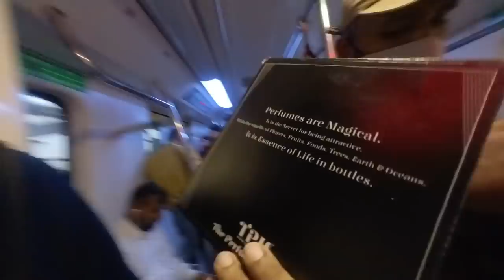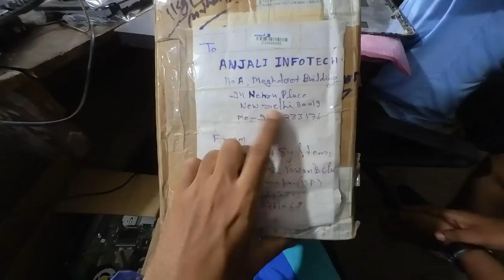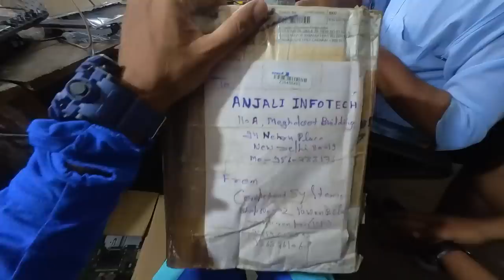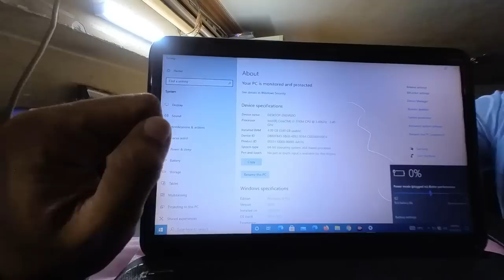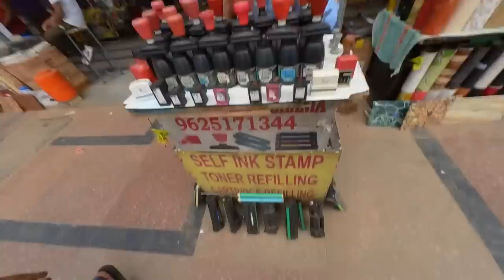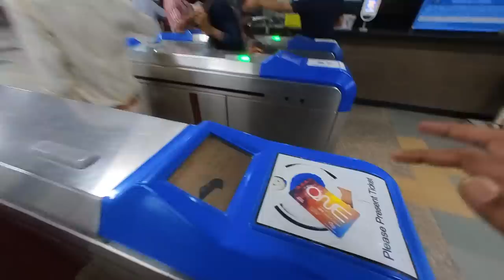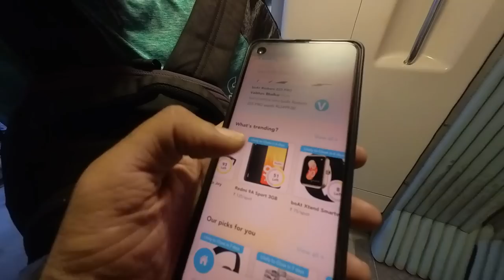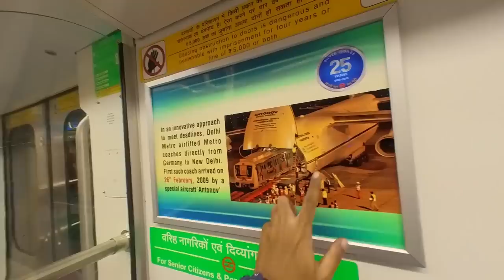India's cheapest Laptop Market ഇലെ കളികൾ മനസ്സിലാക്കാൻ എളുപ്പമല്ല എന്ന് മനസിലായി - Way Of Life Vlog